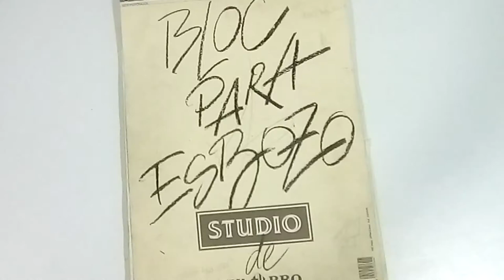CONECTA JUVENTUD 2.0: ¡Hazte un Retrato!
Descubre unos cuantos trucos para dibujar un retrato como si fueras un/a gran artista. Si te animas, cuelga en tus redes el retrato que te hagas y etiquétanos en @cjuvenilesmadrid y @cjelsitio.